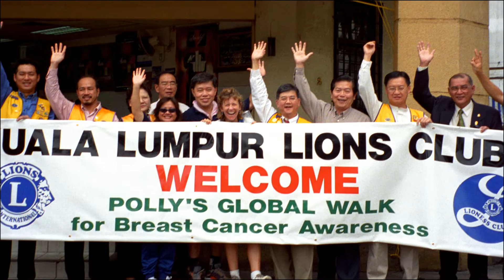Polly's GlobalWalk- September 11, Walking in a Muslim country, Malaysia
Polly Letofsky walked 14,124 miles around the world over 5 years and raised over $250,000 for Breast Cancer. Here's an excerpt from the documentary film of her walk across Malaysia, a Muslim country, where she was on September 11. It was a surreal experience as you will see.
Directed by PJ Letofsky for Newcastle Productions.

and get her book 3 mph, and the DVD;